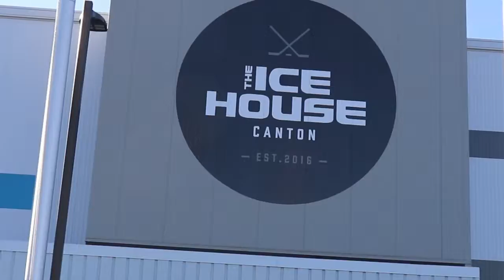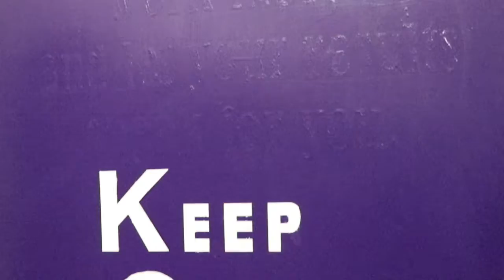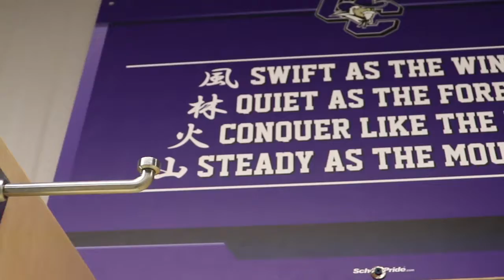Jair Brooks Davis 10:6:19 Version